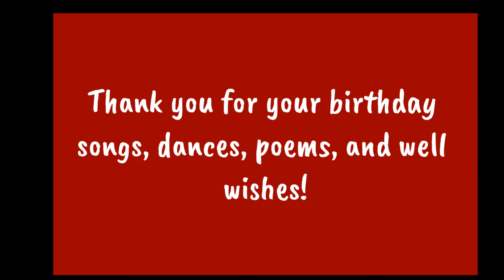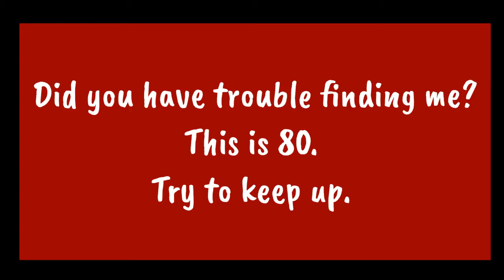Footloose and Fancy Free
Where in the world is Elizabeth Daskarolis? Find her...